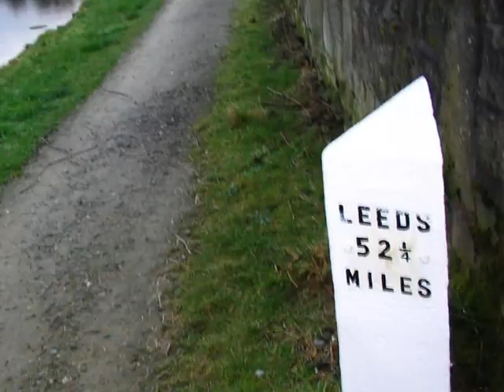Leeds and Liverpool